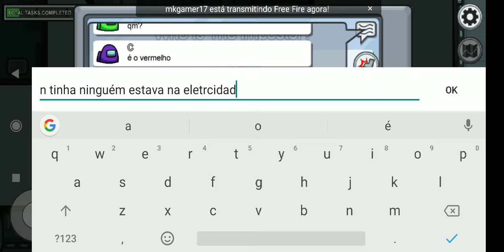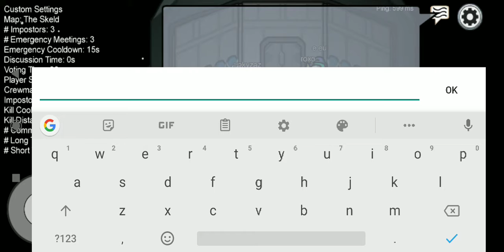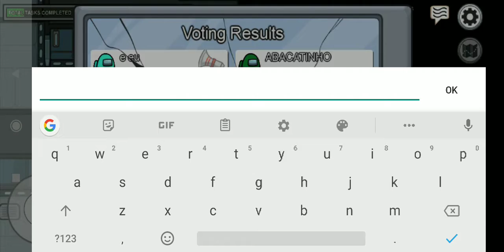O melhor impostor do among us